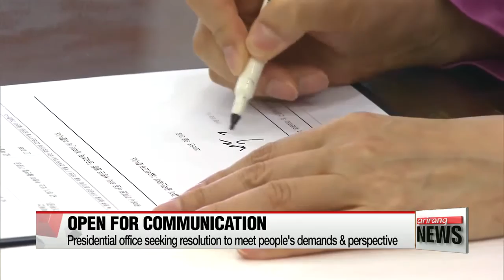Top office making all-out efforts to stabilize nation amid scandal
청와대, 시국 엄중함 인식.. 국민 눈높이 맞는 소통 노력 중
A new week has begun... but the deep problems remain for President Park Geun-hye over the abuse of power scandal envolping her adminstration.
Tens of thousands of people in Seoul and other big cities around the country took to the streets on Saturday evening to peacefully protest... and call for the president to resign.
The presidential office is doing what it can to calm public sentiment, hear various opinions and accommodate the political parties' demands.
Our presidential office correspondent Song Ji-sun is on the line.
Ji-sun,... the top office can see the swell of public discontent... what are they saying to try and calm minds.

Good Monday afternoon, Mark.
A top official at the presidential office met with reporters around an hour ago and said... this week will be a critical peiod... in reaching an agreement with opposition parties on ways to resolve this snowballing crisis.
The word he used the most was 'severe',... showing the top office is aware of the level of public anger out there.
He said the president and all her secretaries are giving their utmost efforts, with the top priority on stabilizing the nation and making sure that there's no vacuum in state affairs.
The chief aide said they are listening to the people's call in a humble manner... and trying their best to understand the people's perspective.
In fact, he repeated this phrase many times over.
The president's chief of staff and senior secretary for politics also visited the National Assembly today to meet with party leaders to arrange a face-to-face with President Park.
The top office sought the opposition parties' understanding and cooperation in approving the new prime minister nominee... saying the president has firm trust and belief in him.
The chief aide added that nominee Kim Byong-joon will be granted all the necessary power and authority to carry out state affairs... and that further arrangements, including discussions for revising the constitution for presidential terms will also be handled by the new PM.
These remarks were made before the chief of staff sat down with the parliamentary party leaders... meaning the presidential office could have accepted their demands during those talks,... with the top aide mentioning the issues will be dealt with in more depth at the meeting between the president and party leaders.
Another word the top office reiterated was 'communication.'
As pledged in her second public apology last week... President Park is also going to seek some advice from senior religious leaders representing Korea's Catholic and Protestant churches over the course of the day.
Park earlier sat down with civic leaders and senior commissioners of ruling Saenuri Party after her first public apology,... garnering opinions and their suggestions to handle the situation.
The top office said there will also be more occasions where the president will hear the voices of the public... from other religions and sectors of society.
Back to you in the studio.